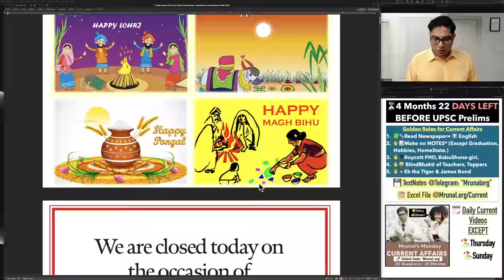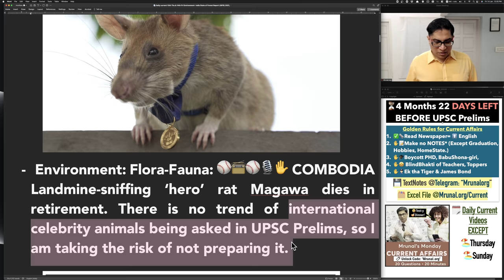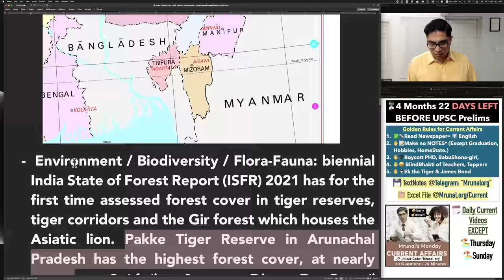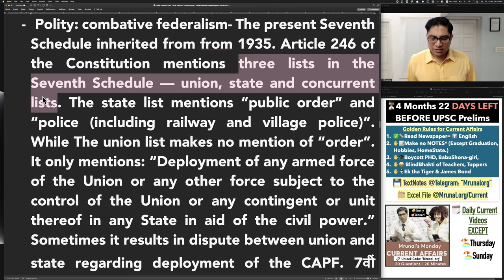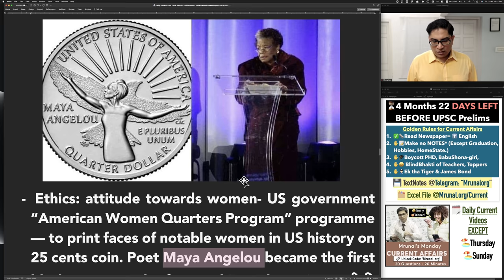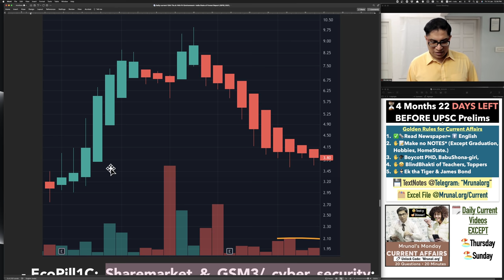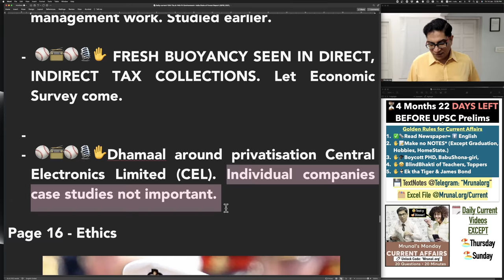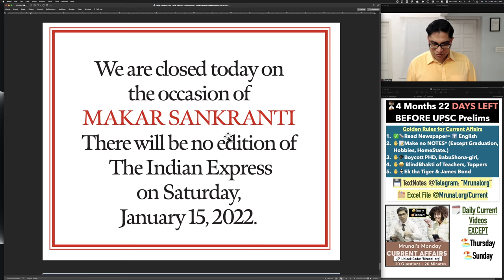Environment: India State of Forest Report (ISFR) 2021 & current affairs for UPSC Polity, Ethics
- 🎙Mrunal's UPSC Mains GSM3 Model Ans: Economy (2021) Free Live Lecture
🔖Unlock Free content with Code: 'Mrunal.org' DATE: 18th January Tuesday at 9PM
* FREE TEST @Monday 8PM Mrunal Current Affairs MCQ 🔖Unlock Free content with Code: ‘Mrunal.org’)
* FREE TEST@Tuesday 10AM Morning Pratik Nayak History MCQ 🔖Unlock Free content with Code: ‘Mrunal.org’)
* Roadmap/Strategy/Booklist for UPSC-2022 Prelims and Mains with Mrunal & Rank-2 IAS Ms. Jagriti Awasthi:
(🔖Unlock Free content with Code: ‘Mrunal.org’)

2. 🤩Future When I’ve gathered enough
3. 😰Youtube Description 5000 word limit so not possible to paste entirely everyday.

TIMESTAMP:
00:00- Introduction
02:01- Magawa Hero Rat
02:32- ISFR
03:12- NorthEast States Forest Cover
04:29- Pakke Tiger Reserve
05:01- Secularism
05:46- Combative Federalism
06:38- Dr S Somnath
06:44- NEAT
07:10- Zimbabwe Girl Marriage
07:30- American Women Quarters Program
08:21- Chinese interest in Africa
08:46- Pakistan New Security Policy
09:11- EthereumMax
09:57- Share Market Cyber Security
11:13- Economy
12:04- British Prince Andrew
13:12- Malvika Bansod